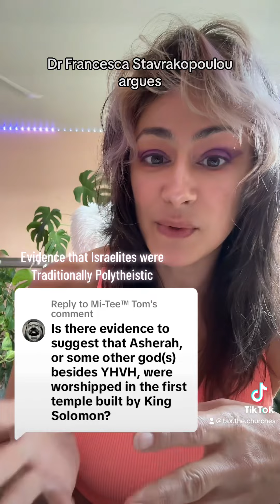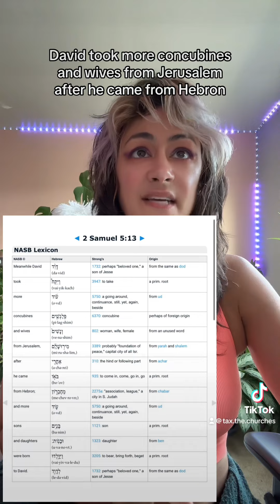PROOF! Polytheism of the Israelites.